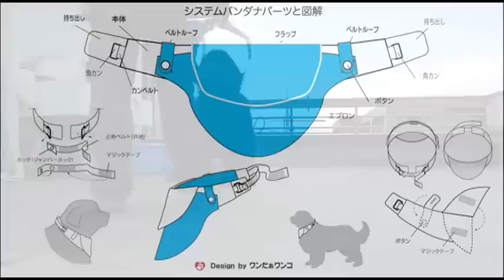バンダナ dog bandana_monjiro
犬リバーシブルバンダナ、デザインから見本縫製品が出来上がりました。
エプロン部分が取り外し（着せ替え）出来てリバーシブルになってます。あとはプリントを入れるだけかな。
いよいよ本生産です。